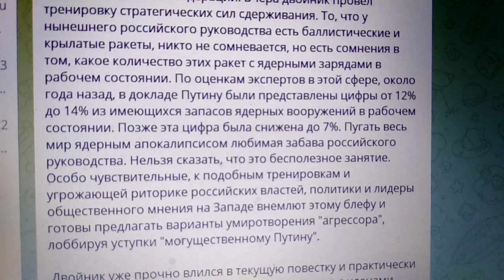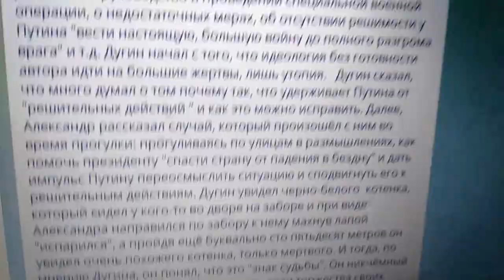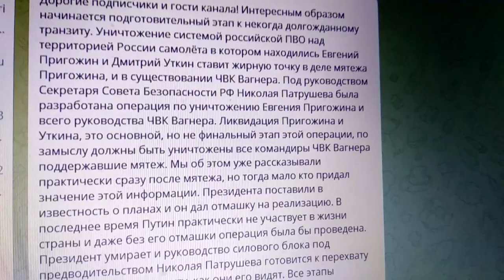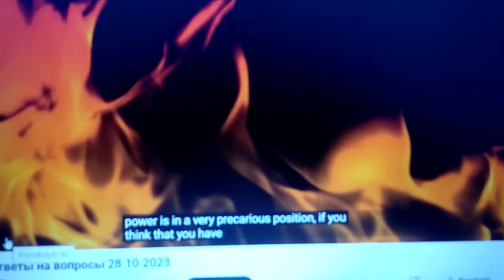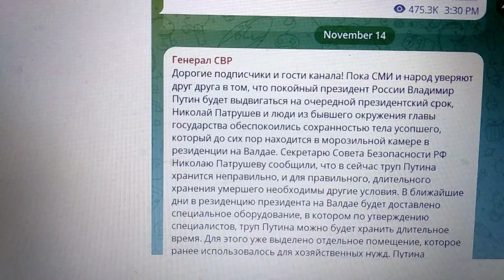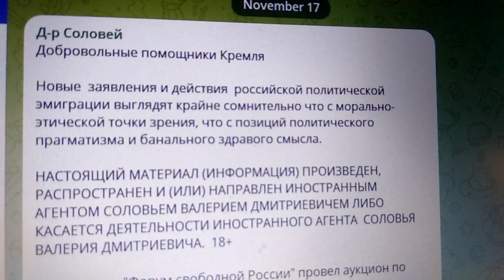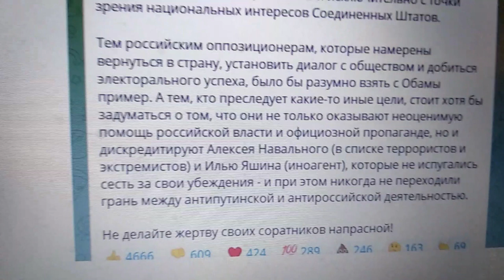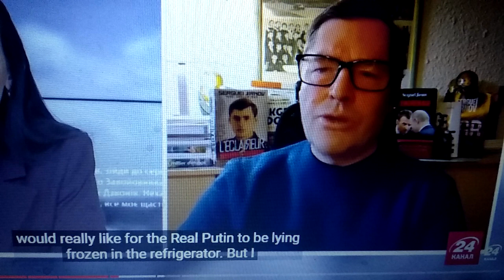Ar tikėti SVR Generolui ir V.Solovėjui Dec 17,2023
2023 m. spalio 26 d. Telegram-kanalas General SVR pranešė apie RF Prezidento ųVladimiro Putino mirtį. Spalio 27 d. žinią pakartojo Telegam-kanalas D-r Solovėj. Bet ar galima jiems tikėti?
00:00 SVR Generolo pranešimas apie Putino mirtį.
02:49 Kaip SVR Generolas prisistato.
03:17 Jis - apie tai, kaip Aleksandras Duginas paaukojo savo dukrą.
08:27 Jis - apie Jevgenių Prigožiną.
10:55 Jis ragino opozicionierius imti valdžią.
17:53 Antrininko laikino panaudojimo prasmė - sklandus valdžios perdalijimas.
18:57 Prof. Valerijaus Solovėjaus prognozės.
21:02 Jis - apie save ir jo keistybės.
21:07 Kodėl aš vis tiktai linkęs jam tikėti.